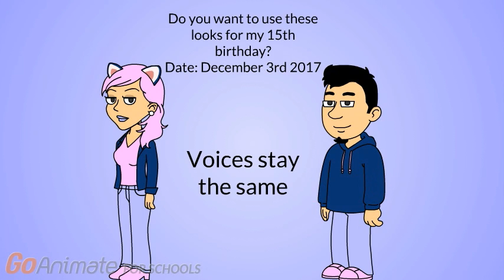For Taylor Jolicouer and Eric Jolicouer 4-20-17